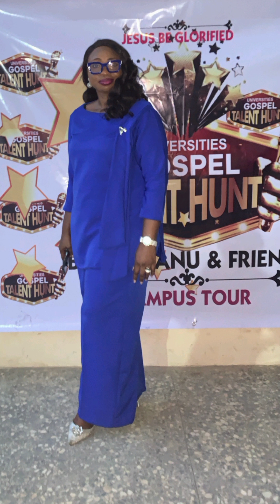my recap memoirs at university of ibadan after 16 years of graduation.